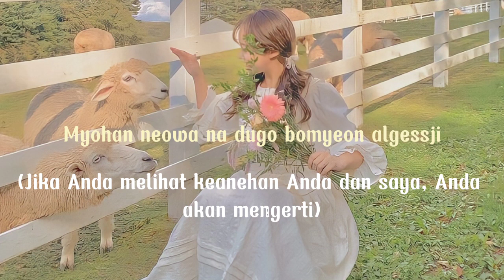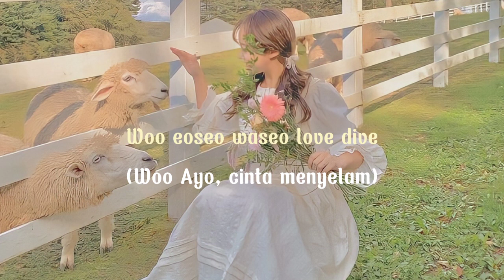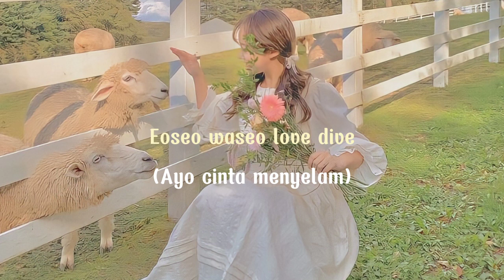Love dive - IVE (Lyrics Terjemahan) yeah It’s so bad It’s good nan geu mameul jom bwayagesseo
Song : Love dive - Ive

Lyric :

Nega cham gunggeumhae geugeon neodo machangaji
Igeomyeon chungbunhae jjoccgo jjoccneun ireon nori
Chameul su eopsneun ikkeullimgwa hogisim
Myohan neowa na dugo bomyeon algessji

Woo nundongja araero
Woo gamchugo issneun geo
Woo yeah It’s so bad It’s good
Nan geu mameul jom bwayagesseo

Narcissistic, my god I love it
Seororeul bichun bam
Areumdaun kkaman nunbit deo ppajyeo gipi
(neon naegero nan negero)
Sum chamgo love dive

Woo lalalalalalala
Woo eoseo waseo love dive
Woo oh perfect sacrifice yeah

Maeumeun ireohge aldagado moreuji
Sarangiraneun geon hansungane pil teni
Jikjeop deureowa du nuneuro hwaginhae
Nae mam gajang gipeun dero omyeon dwae

Woo mangseoril siganeun
Woo chomyeon doeneun geol
Wonhamyeon gamhi ttwieodeureo